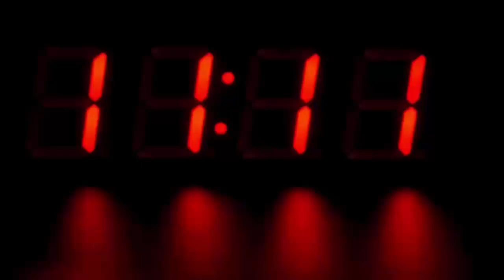पार्क में आते-जाते महिला को हो गया पेड़ से प्यार, फिर जो हुआ देखके हैरान रह जायेंगे आप भी...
The marriage of a woman from England is in the headlines these days. Actually, this woman left the humans and got married to the tree and made him her husband. The woman saw her best friend inside the tree. The woman had married the tree three years ago and today she is happily living a married life with the tree.